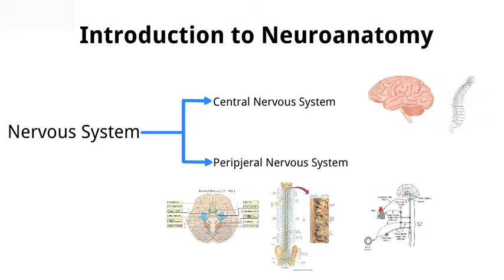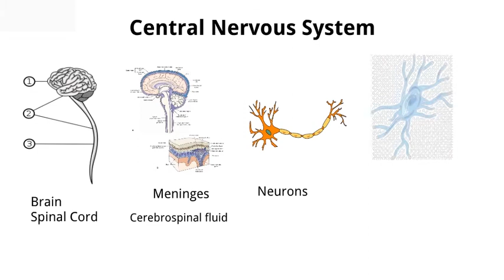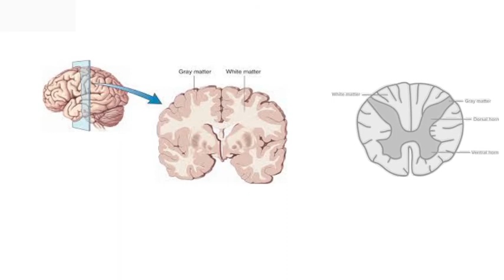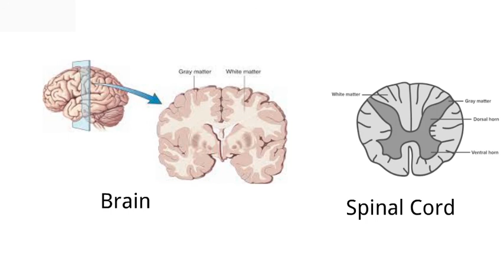Introduction to NeuroAnatomy | Urdu/Hindu | Dental Studies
Sorry about the audio quality slurry of speech.
Still new to this kind of method and will continue to improve